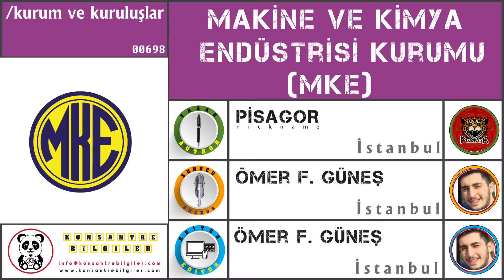MAKİNA ve KİMYA ENDÜSTRİSİ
Bu videomuzda " MAKİNE ve KİMYA ENDÜSTRİSİ KURUMU " ndan bahsedeceğiz.
İyi seyirler.